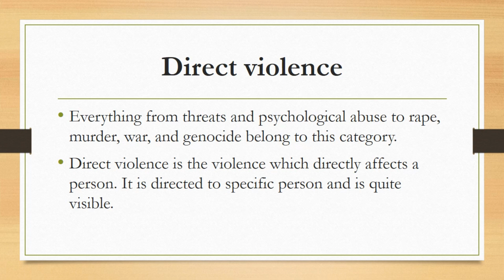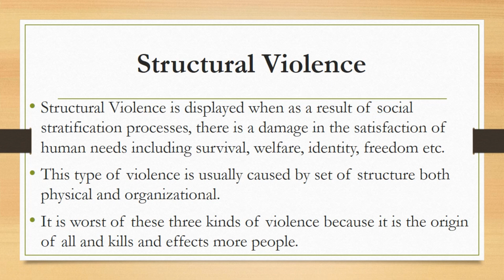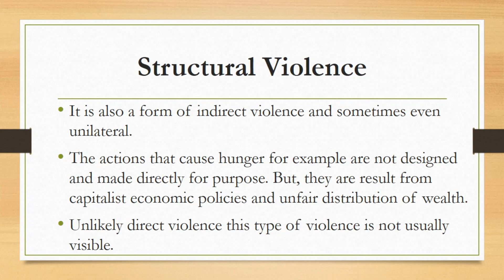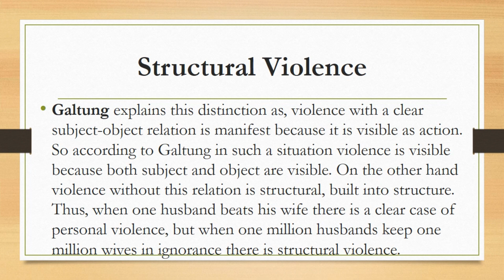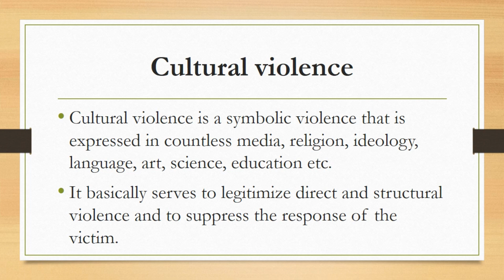Structural and Direct forms of violence |Gender Studies Part 44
Keep in mind that direct violence is also sometime termed as personal violence. Everything from threats and psychological abuse to rape, murder, war, and genocide belong to this category.
As the term direct violence itself tells the meaning that it is all about a direct harm to someone. This direct harm can be a physical harm or a psychological harm. Physical harm could be even just a slap or a worst thing like acid throwing, killing etc. Likewise psychological harm could be of serious consequences as well as of routine matters like husband is psychologically influencing his wife and so on.